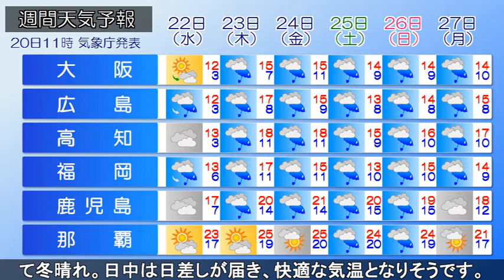2020/01/20 全国の天気予報 昼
北海道付近に前線を伴った低気圧があり、北海道の道東や道央
東北の日本海側で雪が降っています。北陸では弱い冬型の気圧
配置となっており、所々で雨や雪が降っています。午後も、
気圧の谷や冬型の気圧配置の影響で、北日本の日本海側や北陸
では雪や雨が降るでしょう。北陸では上空寒気の影響で大気の
状態が不安定であり、落雷や突風に注意が必要。明日、北日本
や北陸では冬型の気圧配置が続き、日本海側では雪や雨が降る
でしょう。所によってはふぶく恐れがあるため、交通障害など
に注意をして下さい。西～東日本の太平洋側は高気圧に覆われ
て冬晴れ。日中は日差しが届き、快適な気温となりそうです。